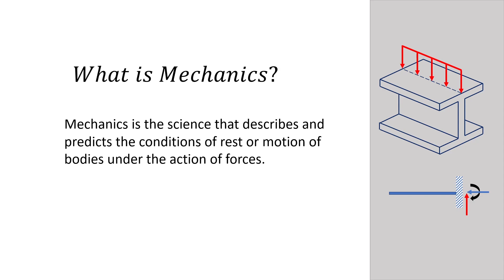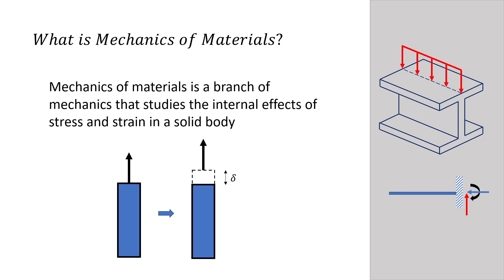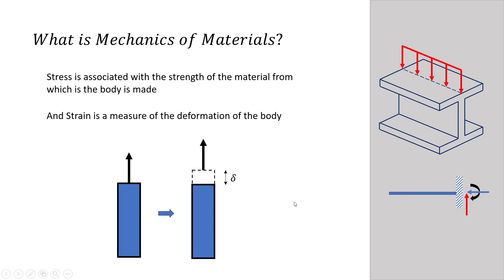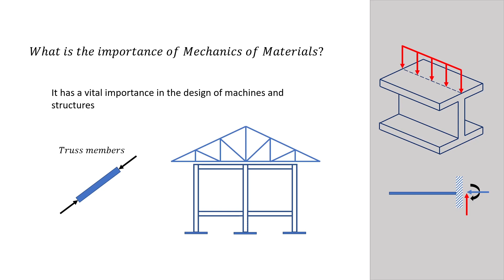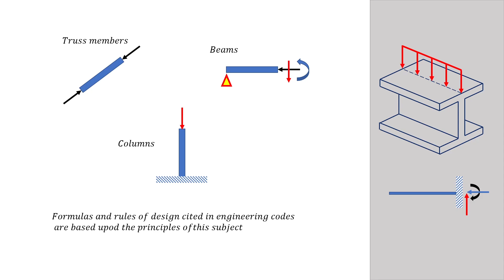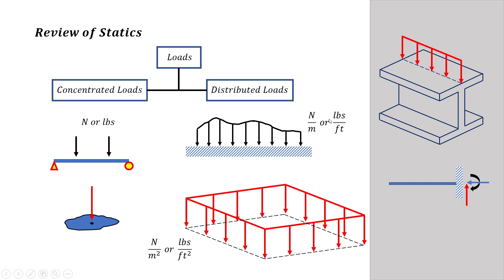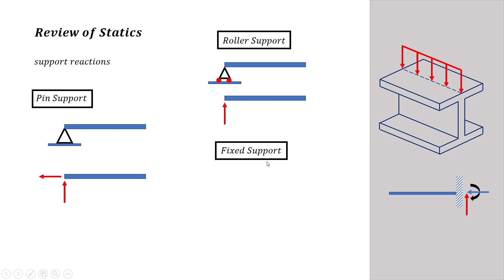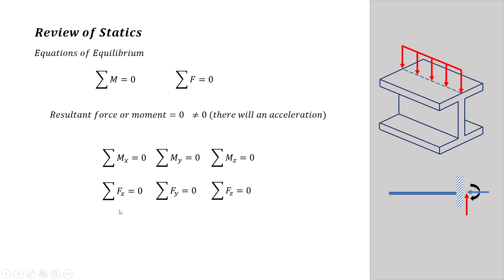Introduction of Strength of Materials